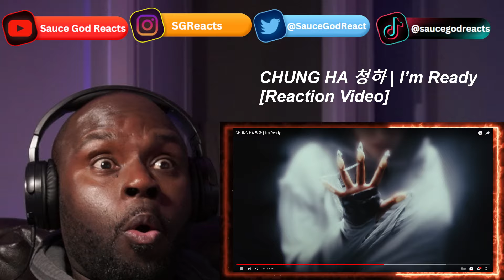CHUNG HA 청하 | I’m Ready | REACTION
CHUNG HA 청하, I’m Ready, CHUNG HA 청하 - I’m Ready, CHUNG HA 청하 music, CHUNG HA 청하 music video, CHUNG HA 청하 reaction, reaction

CHUNG HA 청하